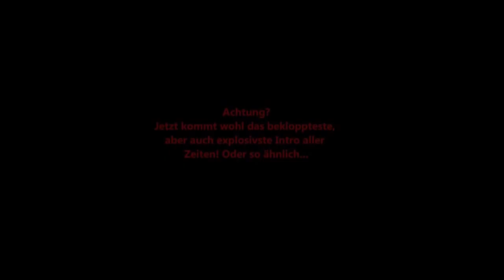LORDGUMGUMFUL VS GOLDFINGER REVIEWS (Pilotfolge) - ZOMBIE DEATH HOUSE (Review)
April,April...nein das ist kein Aprilscherz.Der gute Chris und meine wenigkeit hatten die bekloppte Idee ein "neues" Format zu gründen.Gemein wie wir beide nunmal sind,schicken wir uns alle 2 Monate einen Film zu von dem der andere jeweils nicht weiss um was es sich handelt.Und so darf man sich jeweils den Kopf zerbrechen was man zu diesem Meisterwerk denn nun sagt.Lange Rede kurzer Sinn...viel Spaß bei der Pilotfolge...